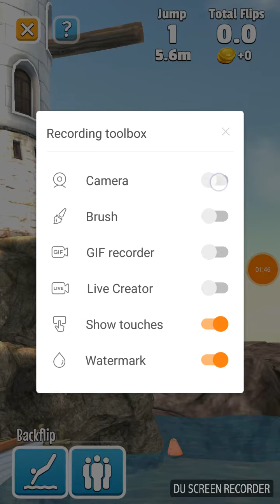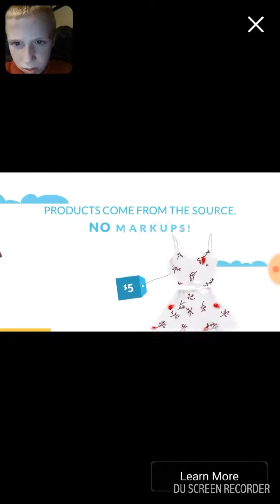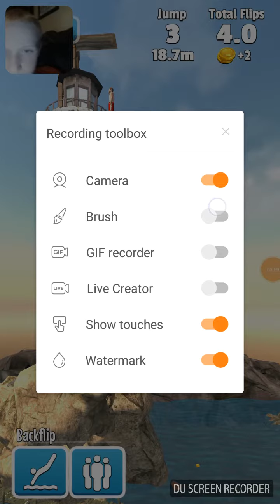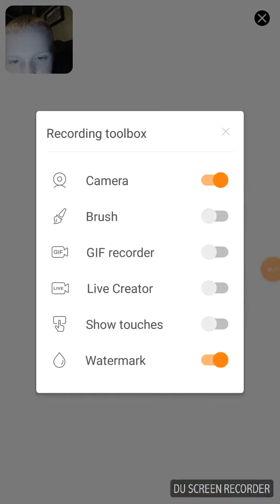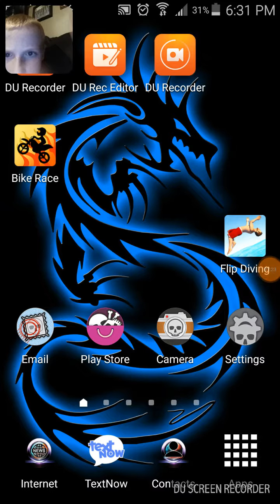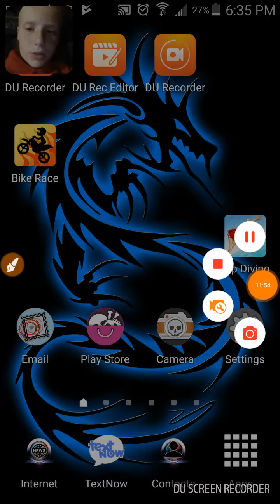Flip diving video